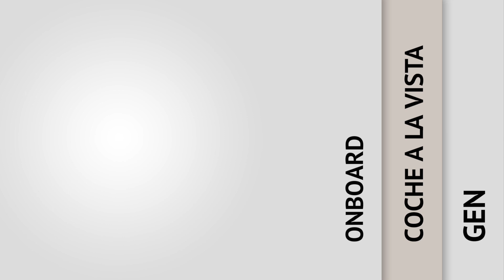🚘➡️[ONBOARD] Las mejores acciones desde la cabina en el Petrobras RallyPyLaColmena🏁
🚙Nos subimos dentro del habitáculo de los protagonistas mientras recorren a fondo los tramos del Petrobras RallyLaColmena🎧🏁